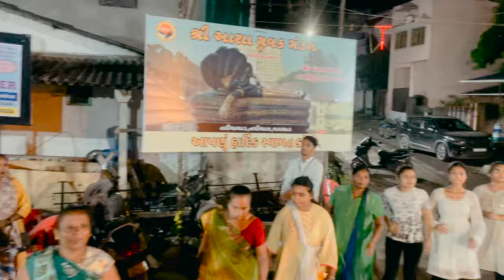Tariyawad ka Maharaja Garba Night | 2024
Song: Padmanabha pahi
This is a pleasant devotional song praising Sree Padmanabhaswamy.